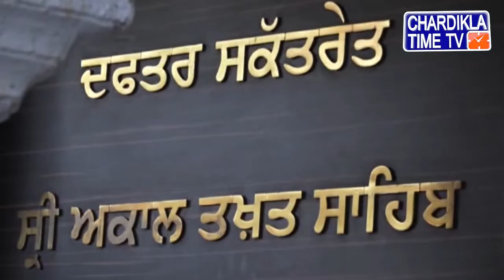Shri Akal Takhat Sahib 'ਤੇ ਪੰਜ ਸਿੰਘ ਸਾਹਿਬਾਨਾਂ ਦੀ ਹੋਈ meeting